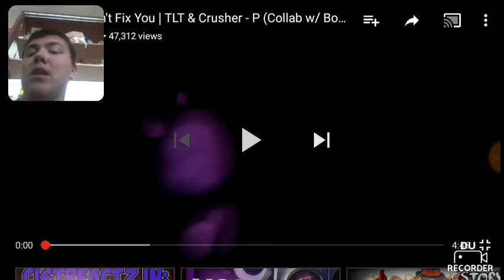Reaction to [FNAF SFM] I can't fix you by xboxgamerk and minecraftgamer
What to see more subscribe and like the video and thanks for watching and comment blow what you would like to see next on the channel and if you can go check XBOXGAMERK CHANNEL AND MINECRAFTGAMER CHANNEL